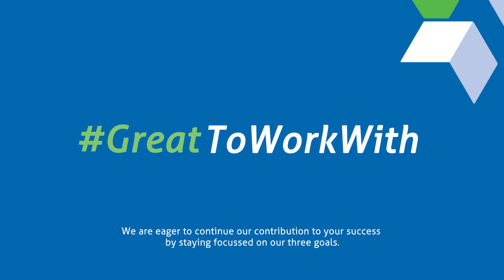VPK Group Core Values - Great at What We Do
As your supplier of sustainable packaging, VPK aims to lower the environmental impact of its activities to a strict minimum. For instance, by reducing our dependency on energy and natural resources.
In this video, @Charles Christiaens, VPK Group Quality Systems Manager, shares our ambition to make our circular business model absolute and really go to the limit to truly be GreatAtWhatWeDo.